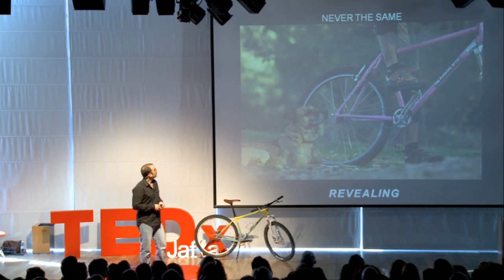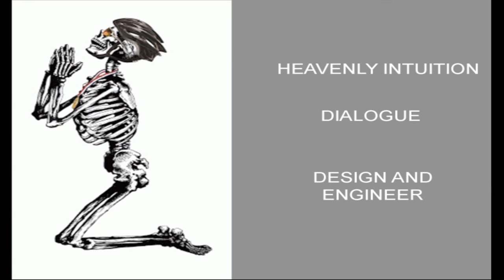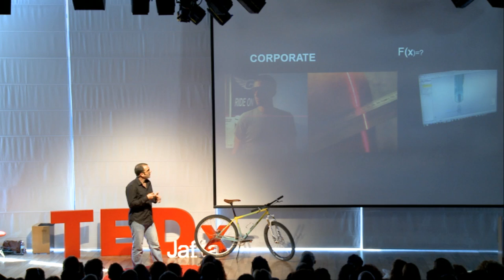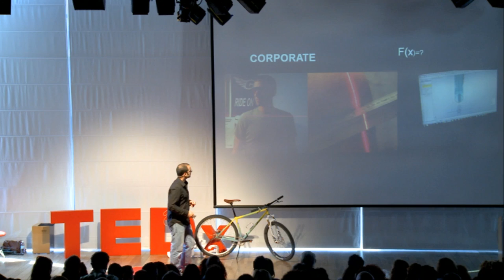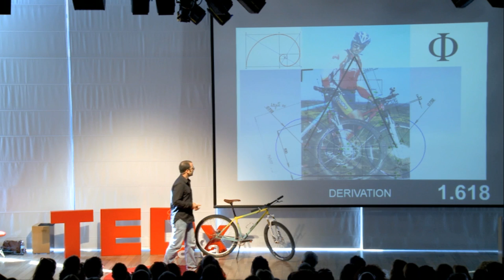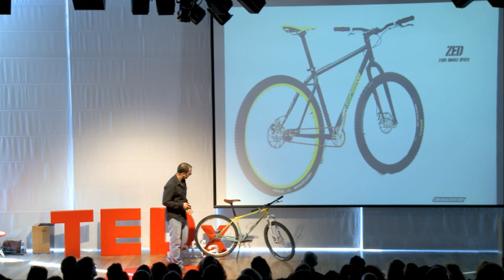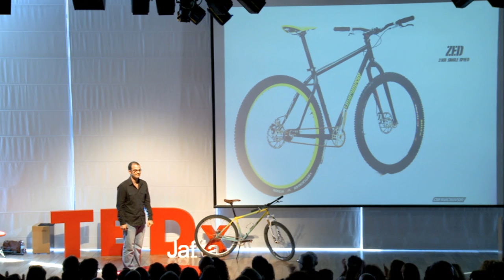Custom bikes -- A dialogue with a product that can change you | Eyal Chernichovsky | TEDxJaffa 2013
Eyal Chernichovsky is the founder, designer and fabricator of Chernichovsky Custom Bicycles, a niche bicycle brand specializing in carbon metals and titanium frames. American-born and living in Israel, he holds a bachelor's degree in Philosophy and a master's of design, a specially awarded post-master's degree in Industrial Design.
Eyal's philosophy and design are highly intertwined within his custom creations. Bicycles are profound products, whose simplicity extends beyond these ingeniously designed objects. They evoke an awe and grace commonly found in the beauty and power of nature, based on geometric principals.
Eyal himself rides extensively in every genre of riding, implementing skills that are both self and formally taught. His goal now that he is dedicated to building bikes is to create "the ultimate tool to relax the rider's soul" (MBA Magazine). In addition to building bikes, Eyal is also engaged with cycling communities in Israel, both on regular rides and organized events and races. He is highly tuned-in to this very large subculture, filled with a variety of different people that he finds fascinating in their specific language, aesthetic and dialogue.